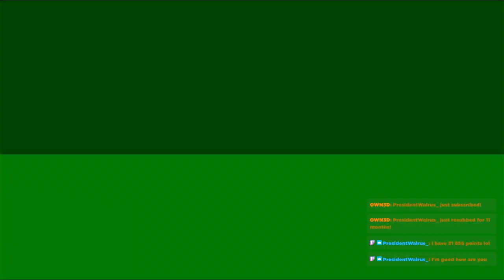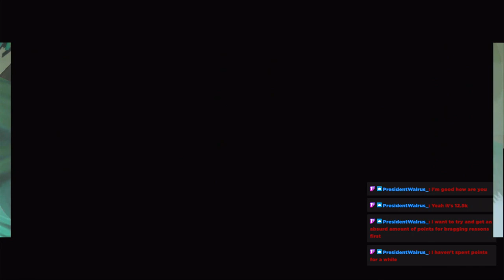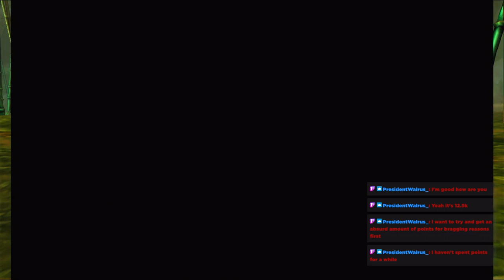We've been made!!! - Sly 3: Honor Among Thieves - 35 - Laptop Retrieval - Boss Fight - Gen. Tsao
This is part 35 of a fresh run-through of Sly 3.

So, not only is General Tsao obscenely narcissistic, but he is almost definitely smarter then most of the enemies we have faced, as he FOUND OUR FREAKIN' BASE!!! He also took the Thief-net laptop that Bentley uses to plan the capers.

We end up following Tsao's breadcrumbs and get to a place that is devoid of snow and just. filled with bamboo trees. Very similar to Shangri-La, a place that Tibetan Buddhists call paradise, and we end up having to deal with Tsao.

There are 2 phases to this fight, one is bouncing off the treetops like those old Chinese kung-fu movies. The second fight is quite a bit harder. You're on the ground and Tsao will rush you with his blade-shield. Around 1/2 through his health, he will start using magic to summons hands fromt he ground. Use the trees to avoid them. He will also throw an energy blast at you. That one is easy enough to avoid.

You can knock him off balance. Press the Triangle button to charge up a power hit, then press the Circle button to push him(?). It interrupts his attack, and hurts him.